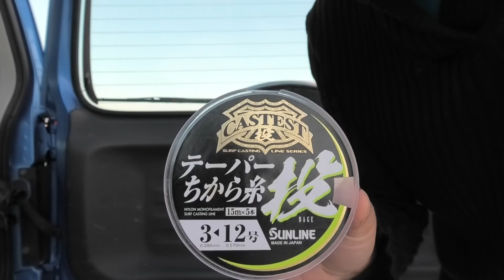Ψαρεύοντας στα ρηχά νερά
Πηγαίνουμε για ψάρεμα με όρεξη και μεράκι για απόλυτη χαλάρωση και χαβαλέ.